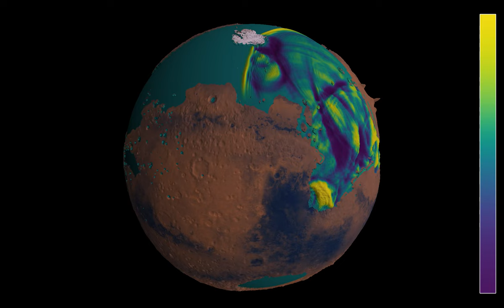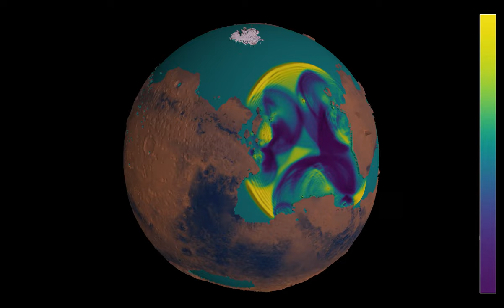An asteroid impact on a partially flooded Mars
Here is the unavoidable crossover between my "asteroid hits planet" and "flooding Mars" videos. It shows an asteroid impact between Elysium and Isidis Planitia, assuming the planet has been partially flooded. The flooding scenario is actually quite close to what happens in Kim Stanley Robinson's Mars trilogy, mainly in the third part "Blue Mars".
This simulation uses the wave equation with refracting land masses as a simplified model for what the waves created by the impact would look like. Several factors such as varying ocean depth, the Coriolis force, and dissipation are ignored. The vertical scale of waves and land masses has been exaggerated to make them more visible.
This simulation uses two maps available online, both here in 4,096 x 2048 resolution. The elevation of the planet's surface is based on the digital elevation model (DEM) , produced by the USGS from Viking image data, while the coloring stems from the Viking photographic map
The displayed sea level is approximate, and is based on the fact that the highest point on Mars, the top of Olympus Mons, is about 28 kilometers higher than the lowest point, in the Hellas impact basin. The vertical scale has been greatly exaggerated, to make the topography of the surface more visible.
One difficulty in making the simulation was that the DEM data set uses only 255 different height values. Using the data as is would have given a result where the sea area changes by large patches at discrete times. To avoid that, I preprocessed the data, making them more smooth, essentially feeding them into the heat equation and let it evolve for a short time. While this makes the change more continuous, it may degrade the precision to some extent.
The video has four parts, showing two different color gradients, and at two different speeds:
Wave height: 0:00
Average wave energy: 1:40
Wave height (time lapse): 3:36
Average wave energy (time lapse): 4:09
The first part shows the wave height, while the second part shows the energy of the waves, averaged from the beginning of the simulation. In parts 3 and 4, time has been accelerated by a factor 3.

Render time: 1 hour 57 seconds
Color schemes: Parts 1 and 3 - Viridis by Nathaniel J. Smith, Stefan van der Walt and Eric firing